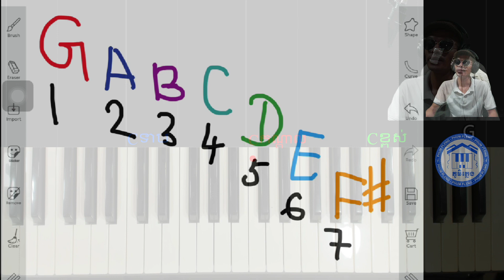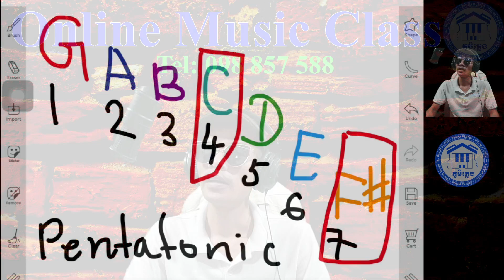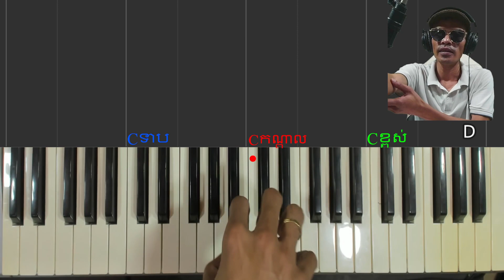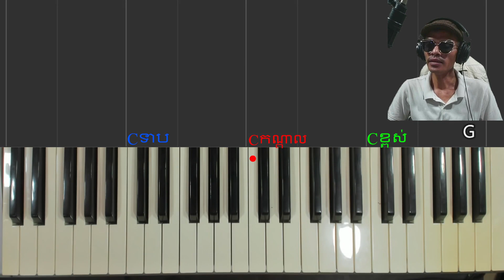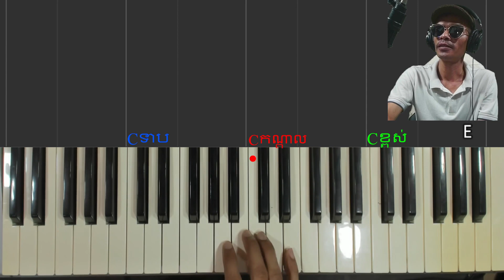ហ្គាម​ សូលម៉ាស្ហ័រ(G Major Scale on Piano)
ជំនួយស្មាេតី​សម្រាប់​អ្នកលេង​ Organ និងPiano តំបូង។
មេរៀនហ្គាមG (សូលម៉ាស្ហ័រ)

‼️មានទទួលបង្រៀនOnline គ្រប់កំរិត​ ចុះឈ្មោះនៅទីនេះអ្នកនឹងទទូលបានការបញ្ចុះតម្លៃ50%​ គ្រប់ឧបករណ៍។
បញ្ជាក់ ថ្នាក់Onlineរបស់ខ្ញុំពិសេសណាស់​ ធានារគុណភាពដូនរៀនផ្ទាល់100%។